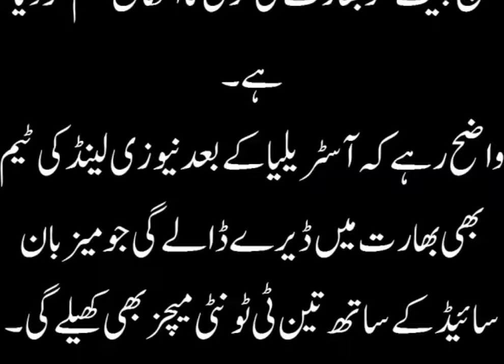Australia_Survive_Pakistan_2nd_Position_T20__Ranki